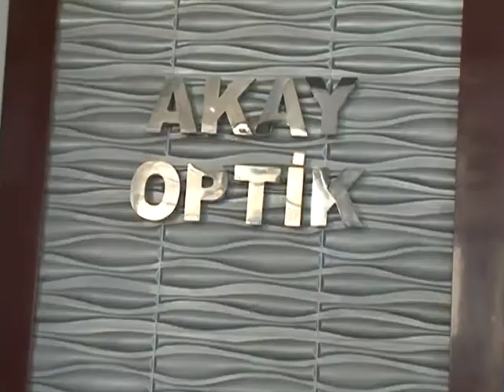AKAY OPTİK Yeni YIl